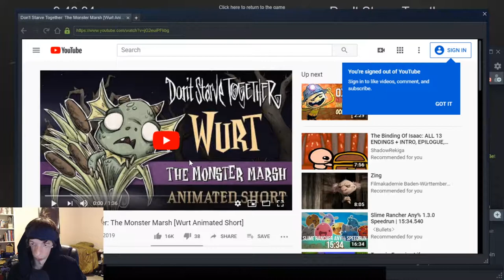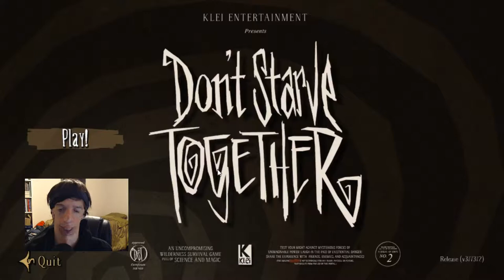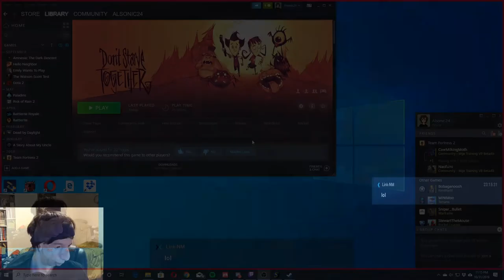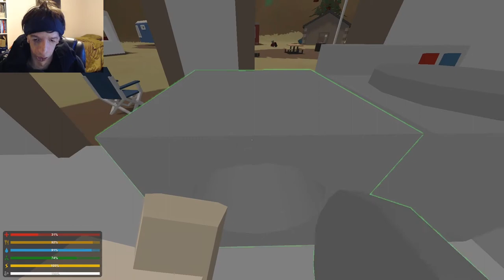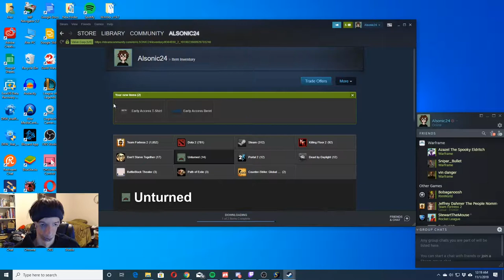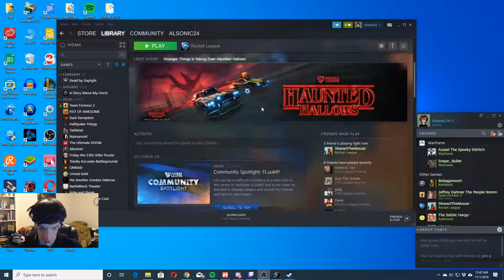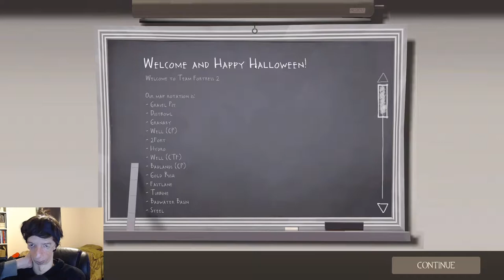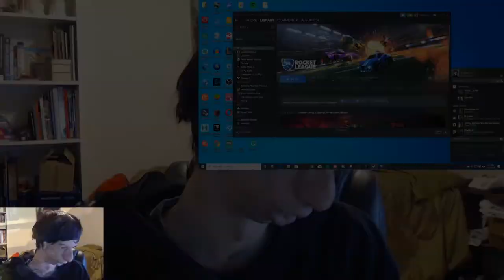2nd Annual Halloween Horror Seasonal Events! | Live Stream! Pt. 2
My 2nd Annual Halloween Horror Seasonal Events Live Stream Began on Oct. 31st then continued through Nov. 1st (a 3 Part Stream)! it's a thing I do every year with trying to check out as many Halloween Events as I can (during October on Halloween Night!)

TABLE OF CONTENTS:
Intro: 0:00:00
Don't Starve Together - Hallowed Nights Ep. 3: 0:02:29
In Between Games: 1:36:25
Unturned Halloween Event: 1:43:00
Finally gets into a game: 1:57:56
I try to find some Multiplayer in this game but didn't have much success,
So I started another Single Player game: 2:42:53
In Between Games: 2:58:48
Team Fortress 2 - Scream Fortress XI: 3:02:27 I check out the two brand new Community Maps for the Event!
In Between Games: 5:03:07
Rocket League - Haunted Hallows (This actually begins into the 3rd part of my Live Stream, since I couldn't do it during this part of the Live Stream due to some personal reasons as I had work the next day): 5:05:16
Outro: 5:12:48